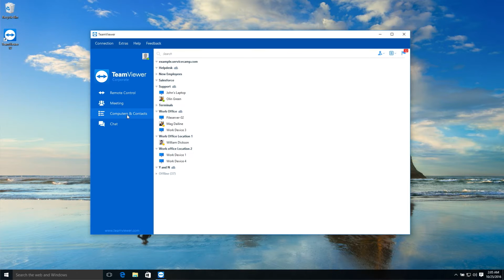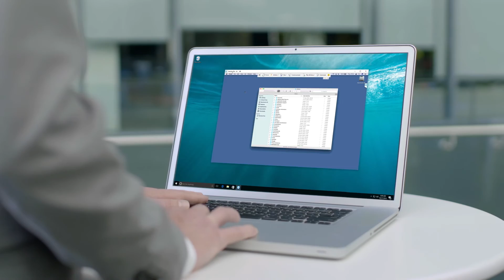TeamViewer 12 - Simply Better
Less latency, improved compression, and blazing file transfers … our team has been hard at work behind the scenes to give you the best possible remote experience.